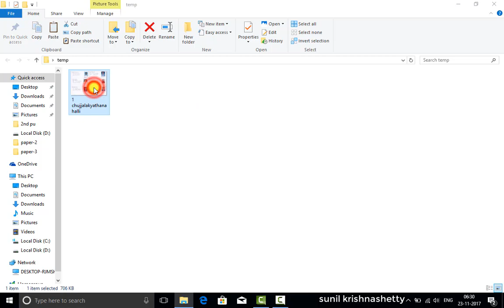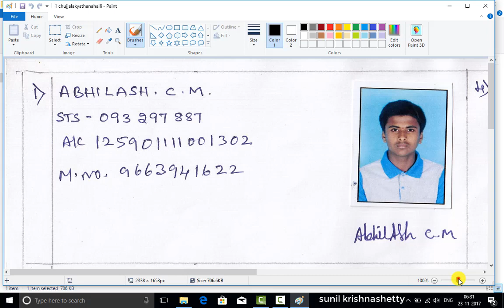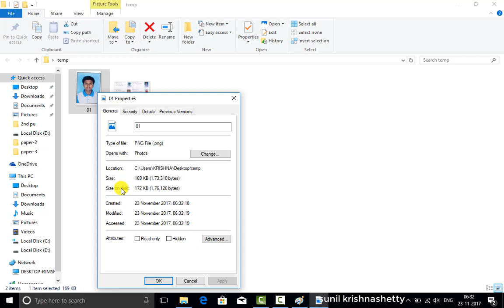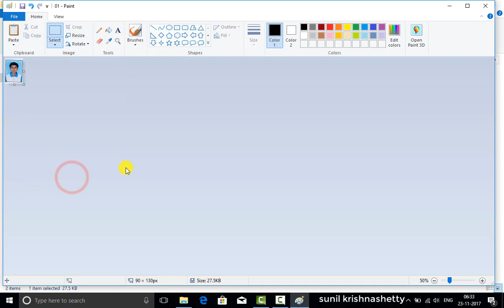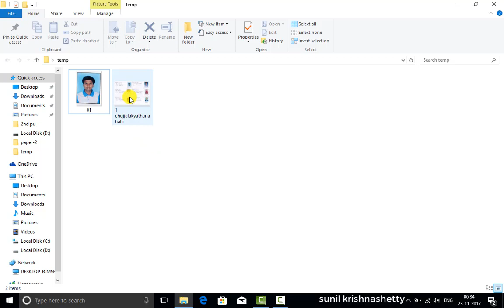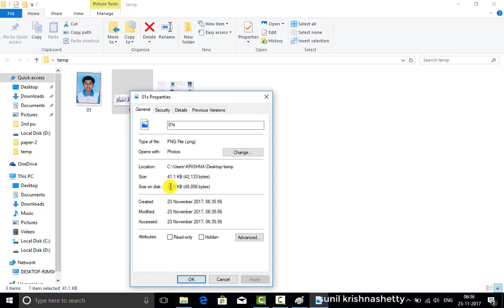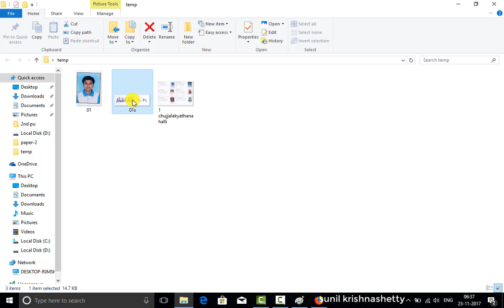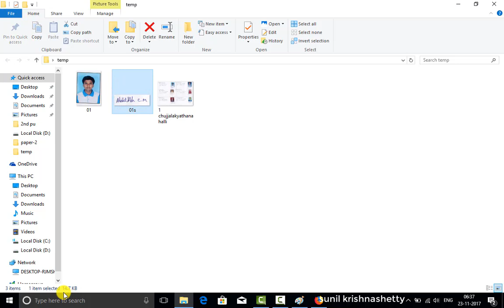how to crop and reduce the photo size for sslc nominal roll using paint